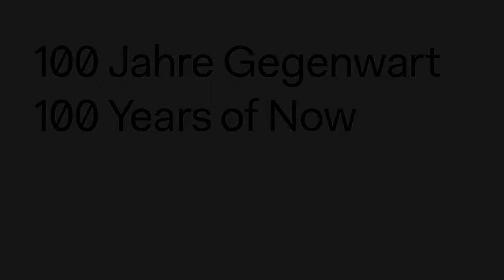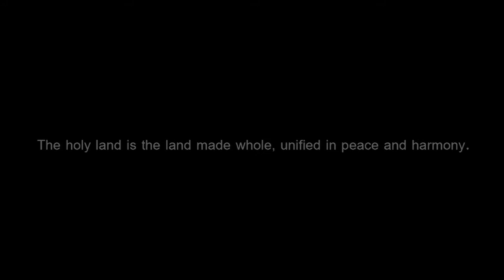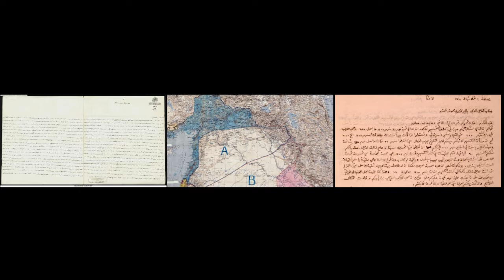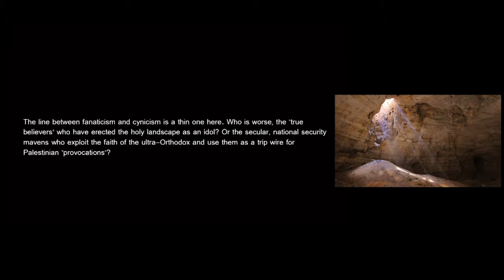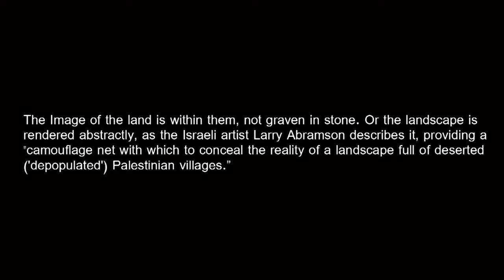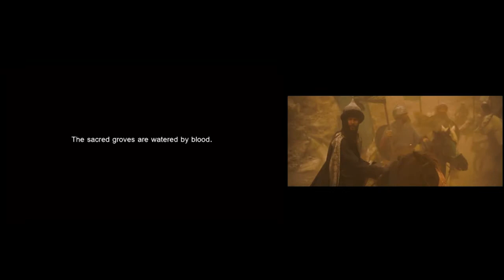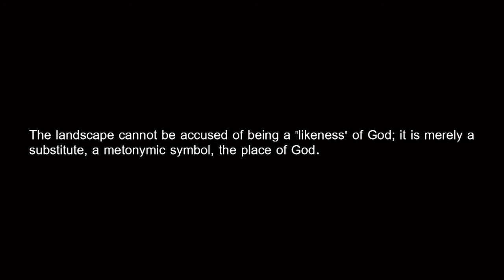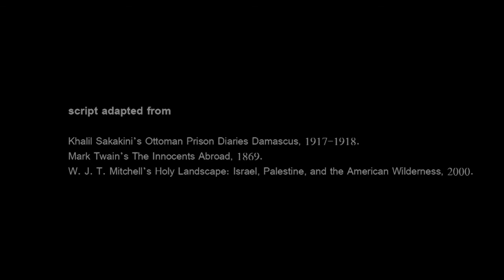an imaginary train ride, 1926 | Yazid Anani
Why Are We Here Now?
After the Wildly Improbable
Fri, Sep 15 & Sat 16, 2017

Yazid Anani: an imaginary train ride, 1926
Lecture performance

An imaginary train journey on the Hijaz Railway across the landscape of Palestine in 1926: the journey unpacks travel narratives that describe the changing landscape seen through the windows, and presents conversations between several passengers who get on and off the train at different stations. These travel narratives reveal intimate stories of precious objects carried by travelers, transcribing testimonies on the social and political landscape. An imaginary train ride as a way of looking at the future renders an anachronistic trajectory between multiple histories and mythologies against the current confinement of Palestinian geography.

Film and production by Ralf Klingelhöfer